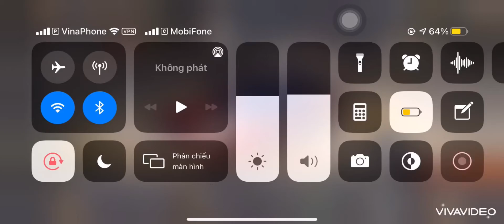Clash of Panzer : hướng dẫn đập tác chiến số 4 loại 5 sao tăng DMG cho Tank